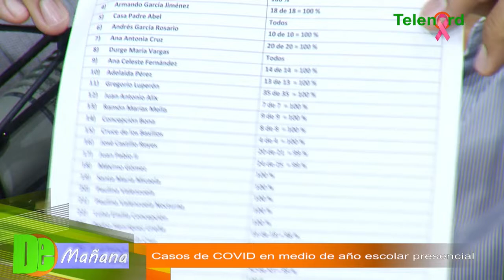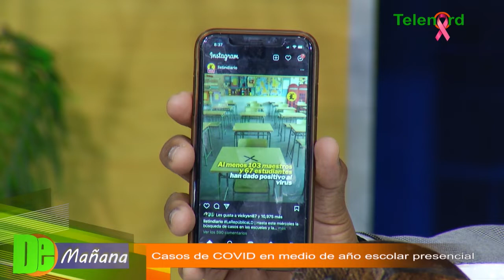Presidente ADP-SFM dice que “alguien miente” sobre los Casos de covid-19 en medio de año escolar